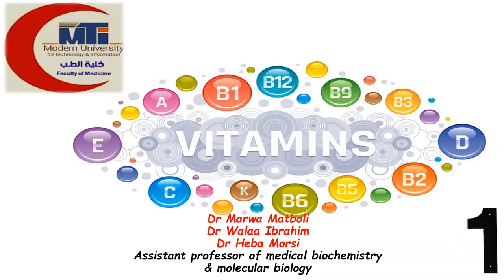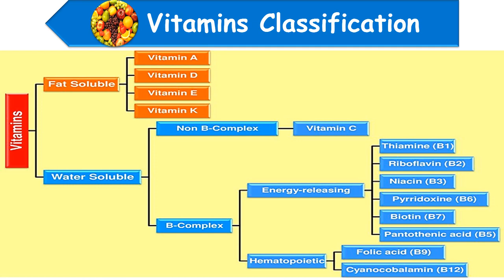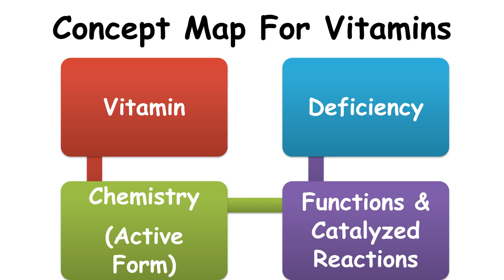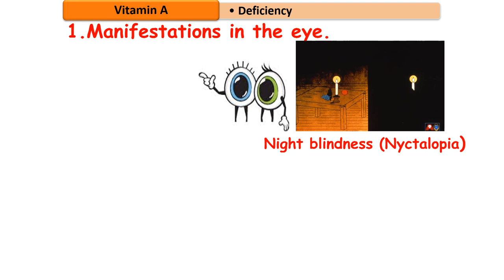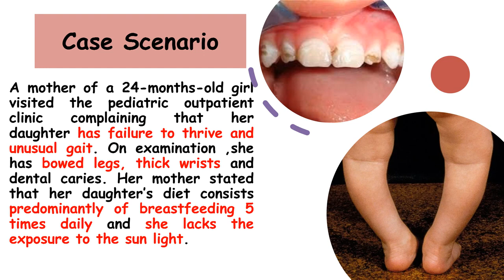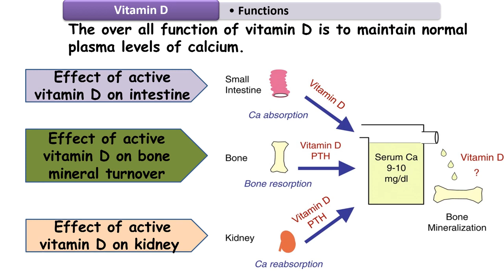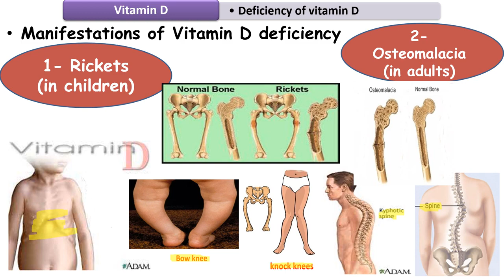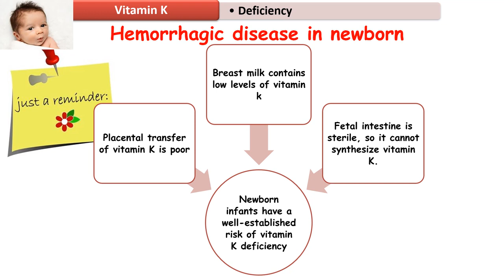MED.LEVEL 2. GIT module. BIO Lecture 6 Vitamins (part1)